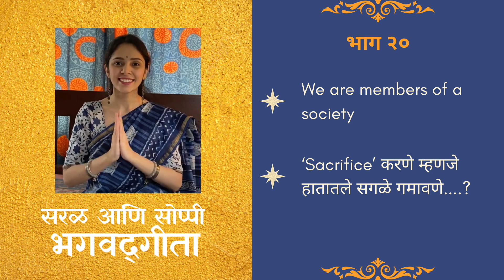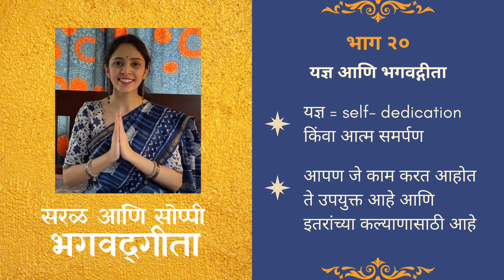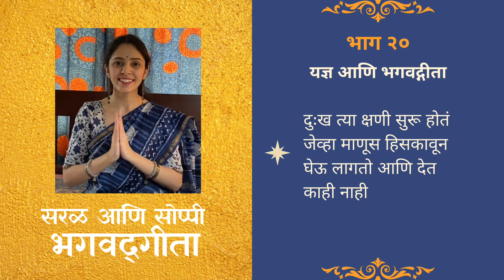20. सरळ आणि सोप्पी भगवद्गीता | कर्म योग: यज्ञ (sacrifice) आणि अध्यात्म | भाग २०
Narrator: Roma Abhyankar
सरळ आणि सोप्पी भगवद्गीता ह्या सिरीजचा हा विसावा भाग.
यज्ञ म्हणजे एक प्रमुख पूजन पद्धत हे तर आपल्याला माहित आहे. पण यज्ञ, अध्यात्म आणि भगवद्गीता ह्यांचा एक वेगळा संबंध आहे. तो म्हणजे 'sacrifice' ह्या शब्दाशी जुळलेला. आज ह्या भागात अजून जाणून घेउया.

Timestamps:
00:26 - आजचा भाग
00:52 - श्लोक ३.९
01:44 - यज्ञ म्हणजे काय?
02:20 -  यज्ञ आणि अध्यात्म
02:39 - 'Sacrifice' म्हणजे काय?
03:06 - 'Sacrifice' आणि भगवद्गीता
03:24 - यज्ञ समजुया : काही उदाहरणे
04:08 - यज्ञ आणि एक विचार
04:36 - 'Sacrifice' आणि माणूस
05:08 - 'Sacrifice' आणि आपले धर्म

ह्या सिरीजचा English भाग आपण ह्या link वर YouTube वर बघू शकता --